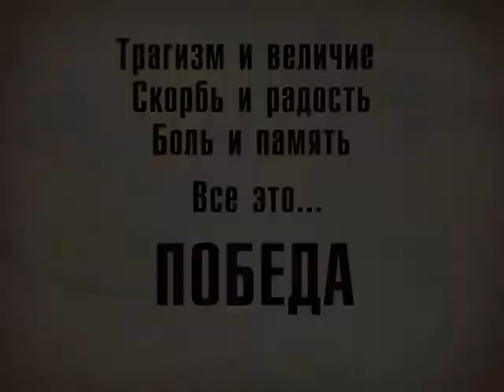Помним о Победе 7